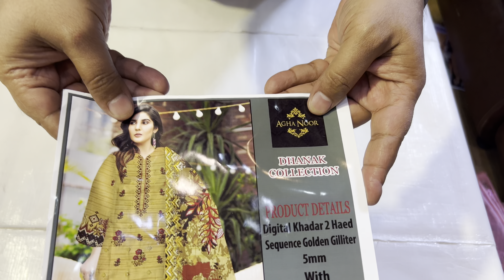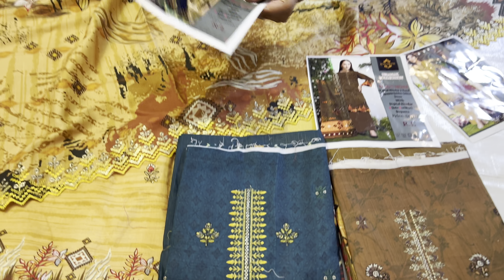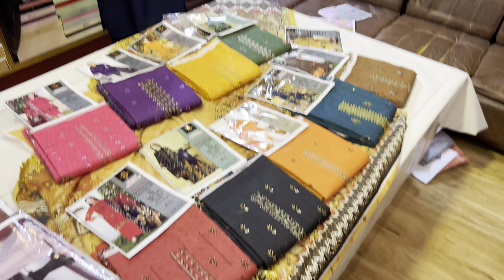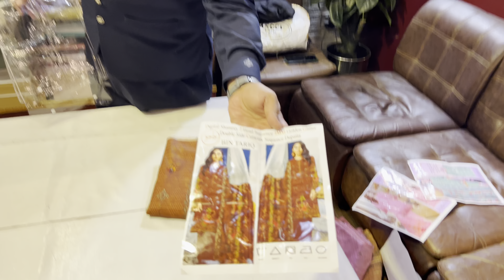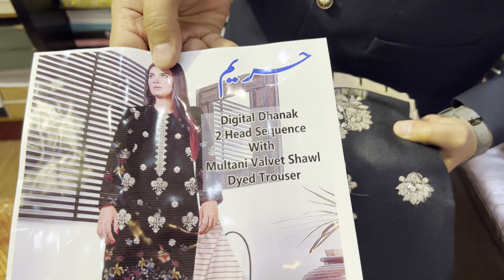Karandi | Dhanak | Shamray | Khaddar | Winter Collection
Bridal & party wear , an un-Stitched Collection by 𝐑𝐎𝐌𝐄𝐒𝐀 𝐀𝐑𝐓𝐒, featuring beautiful Embroidery

Introducing 𝐑𝐎𝐌𝐄𝐒𝐀 𝐀𝐑𝐓𝐒 latest designs 4-sessions, a stunning summer & winter clothing piece made from 4-Session All fabric. Perfect for party wear and wedding dresses, this design is a must-have for any fashionista.

Note:
Product color may vary slightly due to photographic lighting or your device settings.

For more follow our TikTok channel: 👆🏻

For more follow our Whatsapp channel:👆🏻

For more follow our Facebook page channel:👆🏻

For more follow our YouTube channel:👆🏻